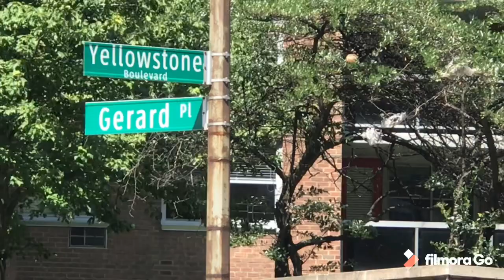CAMINANDO POR EL PUENTE DE FLUSHING QUEENS NYC 2020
Caminando Por Puente De Flushing Que Está En La Roosevel Avenida Queens Nueva York También Se Puede Crusar Así A Floshing